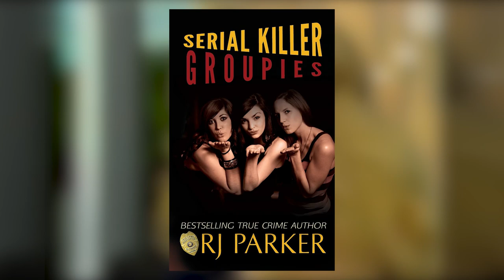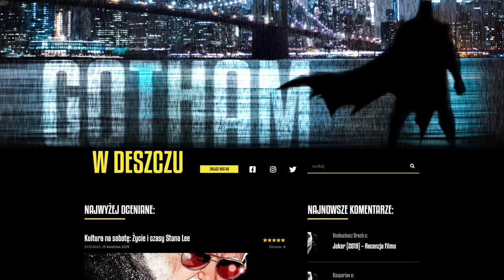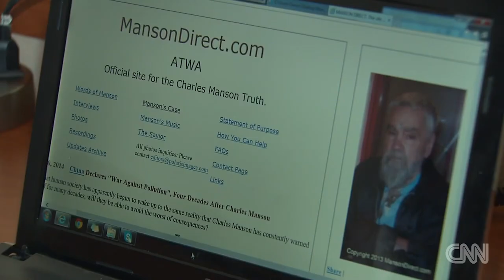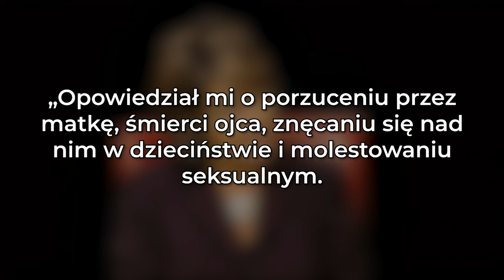Kobiety psychopatów i przestępców | Analiza Harley Quinn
Relacja Harley Quinn z Jokerem okazuje się być modelowym przykładem realnych przypadków zauroczenia psychopatycznym przestępcą.

Artykuł na podstawie którego powstał ten odcinek można przeczytać na strone Gotham w deszczu

BIBLIOGRAFIA
„Anders Behring Breivik: the Indictment”. „The Guardian”. Internet. 16 kwietnia 2012.
Boucher, Ian (red.). „Human and Paragons: Essays on Super-Hero Justice”. Sequart Organization, 2016. Str. 114–132. Druk.
Brown, Sandra L. i Liane J. Leedom. „Women Who Love Psychopaths. Inside the Relationships of Inevitable Harm”. Health and Well-Being Publications, 2008. PDF.
Brubaker, Ed (scen.). Mahnke, Doug (rys., tusz). „Batman: The Man Who Laughs”. DC Comics, 2005.
Calloway, Peter (scen.). Guinaldo, Andres i Ramon Bachs (rys.). Bachs, Ramon i Lorenzo Ruggiero (tusz). „Hell Hath No fury”. „Gotham City Sirens”. Tom 1. #20–21 (luty–marzec 2011), Warner Brothers. DC Comics.
Crime Feed: pracownicy. „Serial Killer Groupies: When Murderers Have Fans”. CrimeFeed. Internet. 5 czerwca 2015.
Czerwiński, Arkadiusz i Gradoń, Kacper. „Seryjni mordercy”. Muza, 2001. Str. 371. Druk.
Dini, Paul (scen.). „Batman: Harley Quinn”. Warner Brothers. DC Comics, 1999.
Dini, Paul (scen.). „Date Nite”. „Gotham City Sirens”. Tom 1. #4 (wrzesień 2009). Warner Brothers. DC Comics.
Dini, Paul (scen.). „Girls Talk”. „Gotham City Sirens”. Tom 1. #2 (wrzesień 2009). Warner Brothers. DC Comics.
Dini, Paul (scen.). „Holiday Story”. „Gotham City Sirens”. Tom 1. #7 (grudzień 2009). Warner Brothers. DC Comics.
Dini, Paul (scen.). „The Last Gag”. „Gotham City Sirens”. Tom 1. #6 (listopad 2009). Warner Brothers. DC Comics.
Dini, Paul (scen.). Bruce Timm (scen.). Timm, Bruce i Glen Murakami (rys.). Timm, Bruce (tusz). „Mad Love”. „The Batman Adventures” (luty 1994). Warner Brothers, DC Comics.
Dutton, Kevin. „The Wisdom of Psychopaths: What Saints, Spies, and Serial Killers Can Teach Us About Success”. Farrar, Straus and Giroux, 2013. Druk.
Englehart, Steve (scen.). Rogers, Marshall Rogers (rys.). Austin, Terry (tusz). „The Laughing Fish!”. „Detective Comics” #475 (luty 1978). Warner Brothers, DC Comics.
Kelly, Joseph (scen.). Lopez, Jose Angel Cano (rys.). Alquiza, Marlo (tusz). „A Clown Comes to Metropolis”. „Action Comics” #765 (maj 2000). DC Comics. str. 5.
Kesel Karl (scen.), Dodson, Terry (rys.). Dodson, Rachel (tusz). „An Harley Quinn Romance”. „Harley Quinn”. Tom 1. #1 (grudzień 2000). Warner Brothers, DC Comics. Druk.
Kindt, Matt (scen.). Googe, Neil (rys.). „Harley Lives”. „Detective Comics” #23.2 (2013). Red. Will Moss, Warner Brothers: DC Comics.
Morrison, Grant (scen.). Van Fleet, John (rys.). „The Clown at Midnight”. „Batman” #663 (kwiecień 2007), Warner Brothers. DC Comics.
Morrison, James. „DSM-5 Made Easy: The Clinician’s Guide to Diagnosis”. Guilford Press, 2014. Str. 648. Druk.
Parker, RJ. „Serial Killer Groupies”. RJ Parker Publishing Inc., 2014. Kindle.
Pospiszyl, Kazimierz. „Psychopatia”. ZAK Wydawnictwo Akademickie, 2000. Str. 19–32. Druk.
Ramsland, Katherine. „Women Who Love Serial Killers”. „Psychology Today”. Internet. 20 kwietnia 2012.
Seltzer, Leon F. „Why Do Women Fall for Serial Killers?” „Psychology Today”. Internet. 24 kwietnia 2012.

Montaż: Iwo "iwus" Fajlhauer